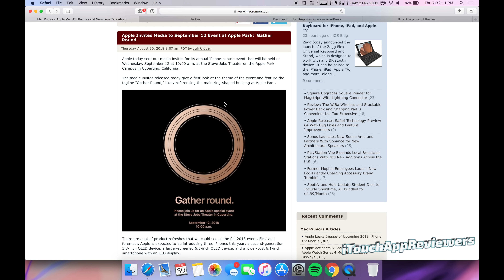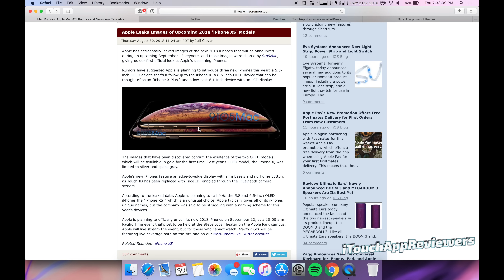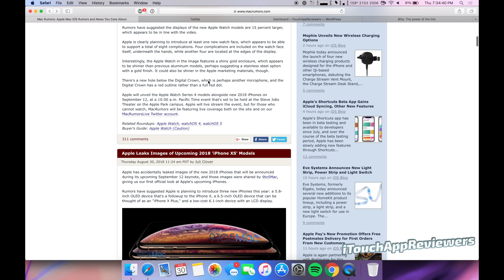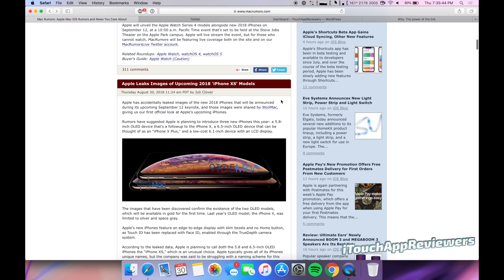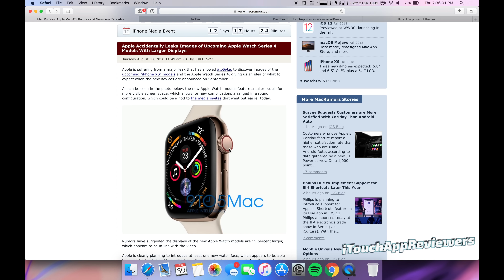APPLE LEAKED iPHONE XS AND APPLE WATCH 4 ON ACCIDENT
Well, it appears that Apple has accidentally leaked the OFFICIAL iPhone XS and iPhone XS Plus and Apple Watch 4 today. Somehow 9to5Mac was able to get their hands on some pre-release images of the iPhone XS and the Apple Watch 4. Apple also sent out their press invites today to their event on September 12th as well.

FINAL 2018 iPhone Rumors -- iPhone X Plus, iPhone X2, and iPhone 9 (6.1") // NO Apple Pencil